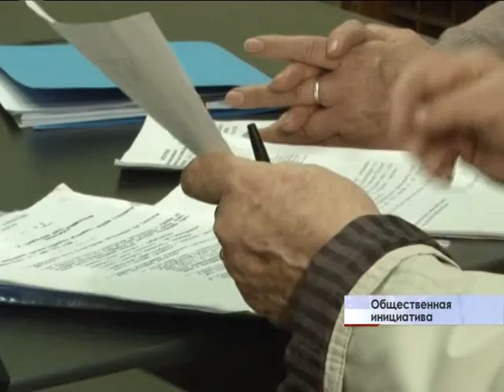Выслушать и помочь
Крымчане  смогли обратиться  с наиболее важными экономическими или социальными проблемами в Общественную палату Республики.  Задача организации – оказать содействие населению  через исполнительную и законодательную власть.  На приеме граждан прозвучали как просьбы, так и предложения.